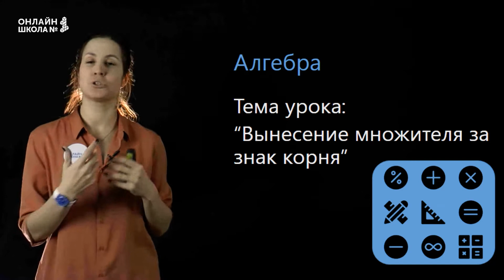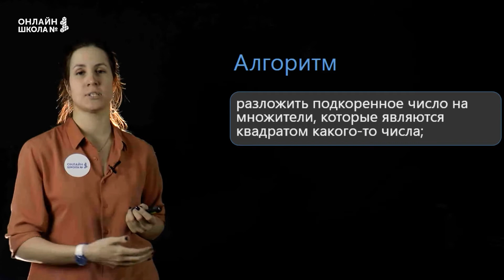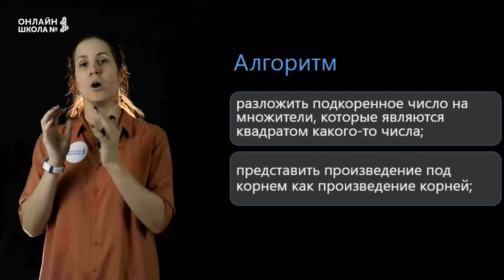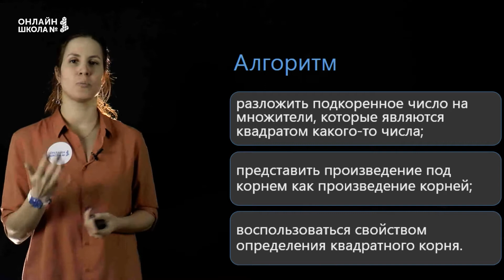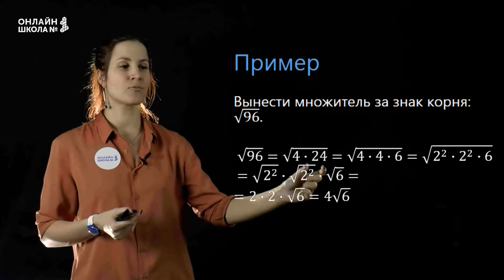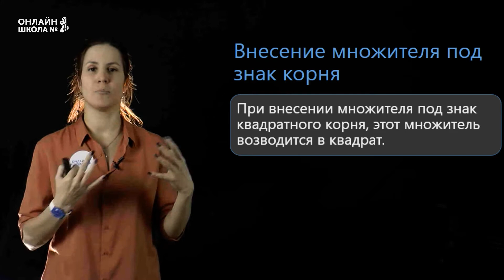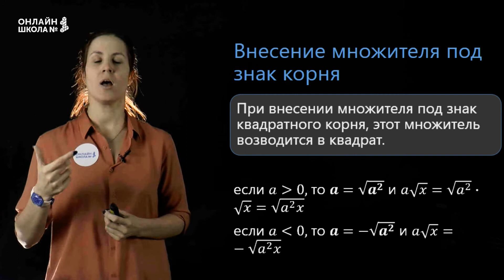Вынесение множителя за знак корня. Видеоурок 13. Алгебра 8 класс.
Продолжаем работать с корнями. Сегодня мы будем выносить множитель за знак корня и вносить множитель под знак корня.